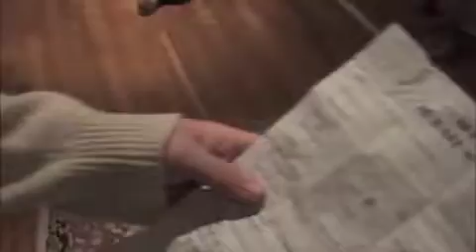Meg Micheal Valentines Date 2011